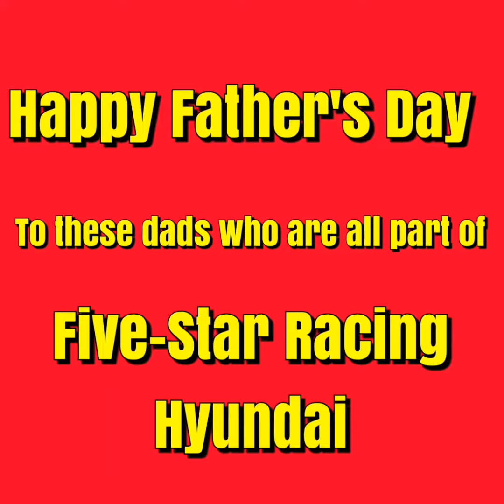Five-Star Racing Team Fathers